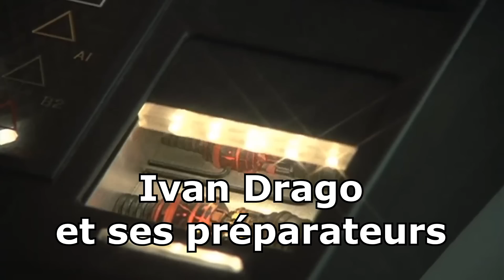SÉCHER AVEC LA BALANCE SODIUM/POTASSIUM : BROSCIENCE ?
Dans cette vidéo, on parle de la fameuse balance sodium/potassium !

Alors, broscience ou pas ?